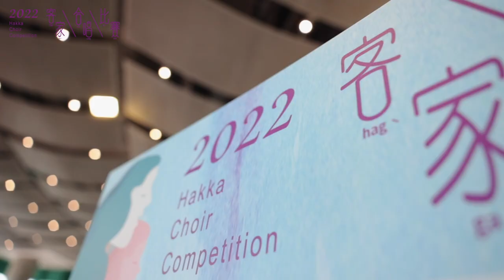【HAKKA系列活動】 2022 客家合唱比賽 花絮影片